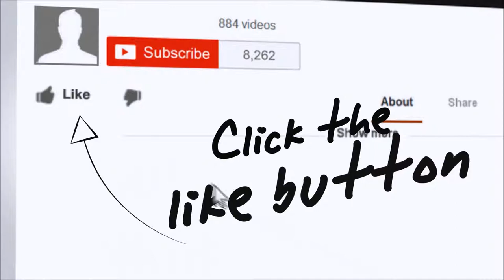New Zealand Sauvignon Blanc (Episode 93 Introduction)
Having tried French and Chilean Sauvignon Blancs we now give New Zealand Sauvignon Blancs a go!

New Zealand is renowned for the high quality Sauvignon Blancs so we quickly introduce the three we are about to taste.